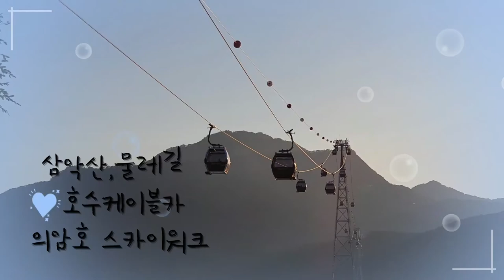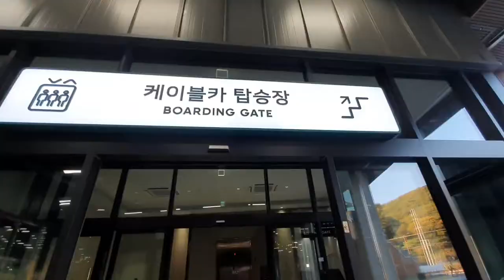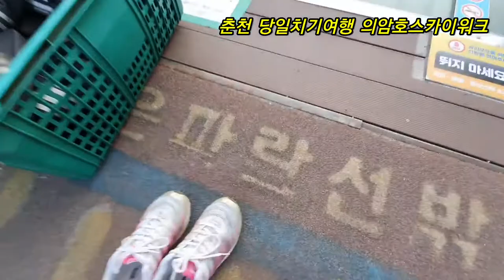춘천삼악산 호수케이블카, 의암호스카이워크 춘천물레길 춘천여행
국내 최장 3.61km 케이블카

춘천삼악산 호수케이블카 는 삼천동에서 의암호를 가로질러 삼악산을 연결하는 3.61km의 국내 최장 케이블카입니다.

산, 호수, 도시 그리고 문화가 함께하는 춘천의 새로운 랜드마크 춘천 삼악산 호수케이블카에서 새로운 경험과 추억을 만들어보세요.기상 상황 등 안전상 이유로
사전에 공지없이 조기 운행마감 또는
휴장 될 수 있습니다.

케이블카는 8인승이며,
다른 일행과 동반 탑승하는
케이블카 입니다.

크리스탈 캐빈

오스트리아 도펠마이어(Doppelmyre)사의 최신형 캐빈을 도입하여 안전하고 쾌적한 여행을 즐기실 수 있습니다.
총 66대의 캐빈 중 20대의 크리스탈 캐빈은 아름다운 의암호와 삼악산의 풍경을 즐기시는 최고의 선택이 될 것입니다.

춘천당일치기여행 춘천삼악산 호수케이블카  의암호스카이워크 그리고 물레길까지~^